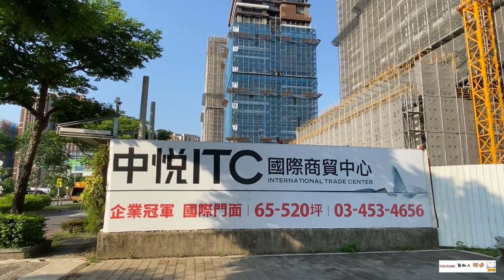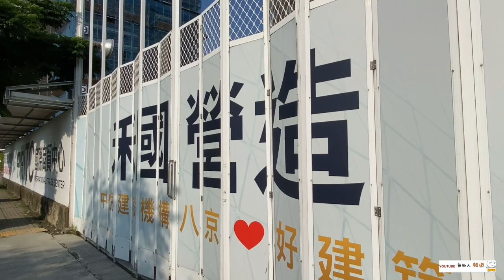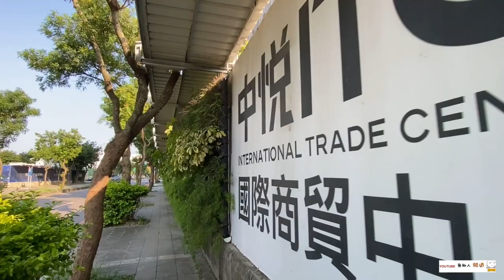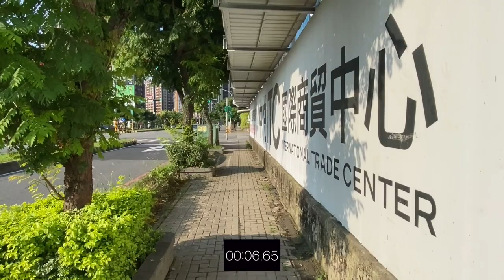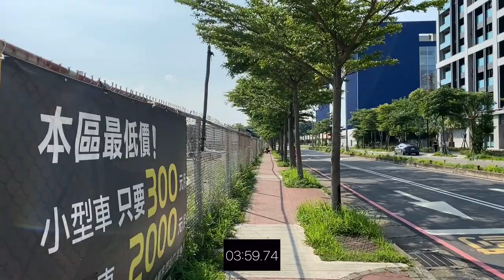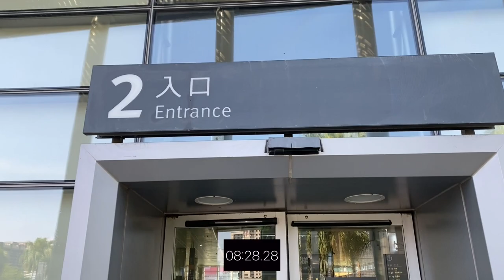中悦ITC 環境介紹及步行到桃園高鐵時間實測 桃園青埔 桃園高鐵 高鐵建設 高鐵A18站 蛋黃區 中悅建設 中悦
（2）Hiio

影片內容分享桃園高鐵站A18週邊建案 中悦ITC
1.了解建案週邊環境及現況配套
2.步行至桃園高鐵站時間實測

1.以上測試均到高鐵入口門口處，未含買票及步行等待時間
2.以上測試未含建案等待電梯及步行至大門口時間
3.以上測試路線僅做參考
4.以上測試路況及紅綠燈均不可控會影響步行時間，請知悉
5.建議步行時間＋提前6～12分鐘

1.步行模特身高183CM
2.步行速度快
3.模特步行時間只能參考